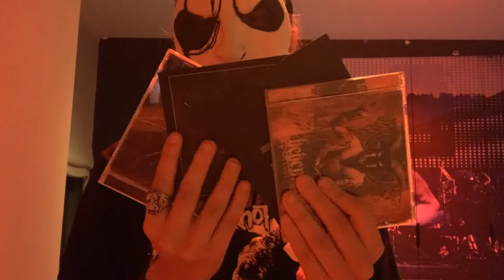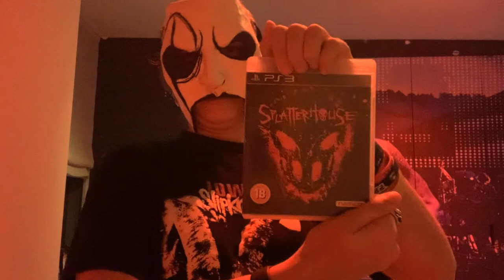satanica - behemoth - recenzja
dziś rozpoczniemy event Halloweenowi jak co roku a zaczniemy od satanica
7/10

najlepsze: starspawn , dacade of therion , chant for eschaton 2000.
najgorsze: ceremony of shiva, the sermon to the hypocrites.

pozostałe rzeczy